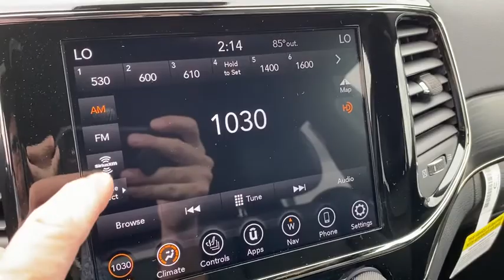2020 Jeep Grand Cherokee Springdale, Fayetteville, Rogers, Bentonville, AK LC384116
Diamond Black Crystal Pearlcoat New 2020 Jeep Grand Cherokee available in Springdale, Arkansas. Servicing the Fayetteville, Rogers, Bentonville, AK area.
2020 Jeep Grand Cherokee Limited X - Stock#: LC384116 - VIN#: 1C4RJFBG1LC384116

Diamond Black Crystal Pearlcoat 2020 Jeep Grand Cherokee Limited X 4WD 8-Speed Automatic 3.6L V6 24V VVT 4WD.brbrbrAll Internet Prices include maximum stack of manufacturer incentives available, including owner loyalty and subprime finance cash. Most incentives stacks include incentives that require financing. WAC as necessary. APR specials not eligible with internet pricing. McLarty Daniel Advantage and dealer accessories not included. Preowned offers are time limited and first-come first-serve; see dealer for details. McLarty Daniel Price on pre-owned vehicles requires vehicle financing through the dealership. Tax, tag & title not included and must be paid by purchaser. Listed pricing does not include dealer adds. Price includes: $1000 - Chrysler Capital 2020 Bonus Cash 20CL5. Exp. 08/31/2020 $1000 - Southwest 2020 Bonus Cash SWCLA. Exp. 08/31/2020 $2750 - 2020 National Retail Consumer Cash 20CL1. Exp. 08/31/2020 $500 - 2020 FIRST RESPONDER BONUS CONSUMER CASH 47CLA9. Exp. 01/04/2021 $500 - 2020 Returning Lessee 38CLB3 (EP Eligible). Exp. 08/31/2020 $500 - NATIONAL ASSOCIATION OF REALTORS EMPLOYEE PROGRAM (2020) 38CLY3. Exp. 01/04/2021 $500 - NATIONAL ASSOCIATION OF REALTORS MEMBER PROGRAM (2020) 38CLY1. Exp. 01/04/2021